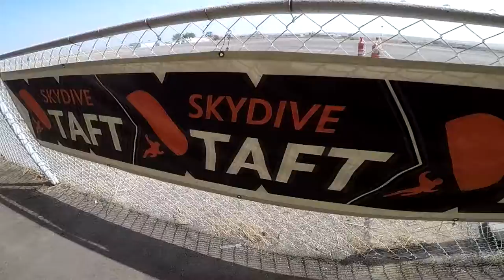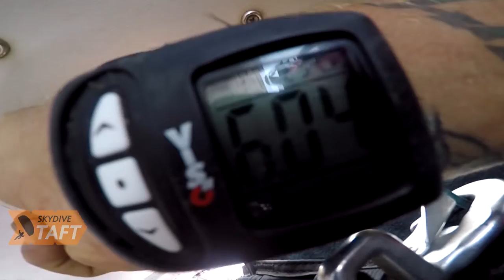Skydive Taft Tandem Jump | Genesis Maciel from Los Angeles CA